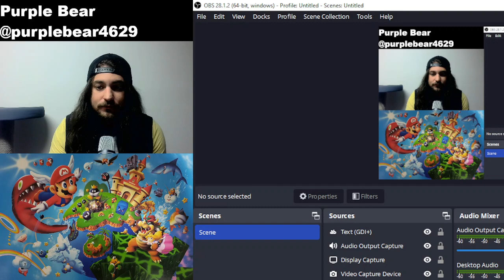Let's Play Super Mario 64 part 15!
No one pushes a me Mario around! Power stars ( Boil the big bully!)